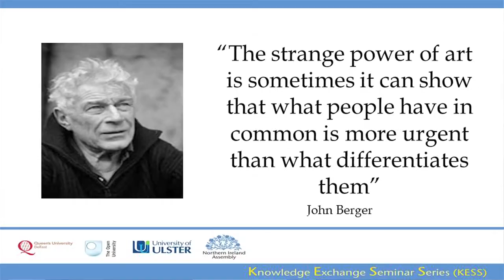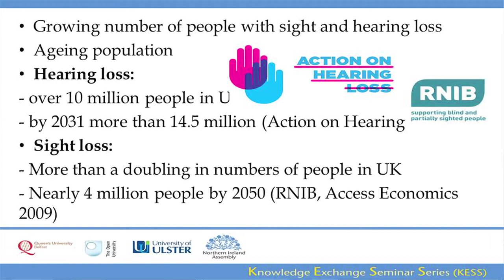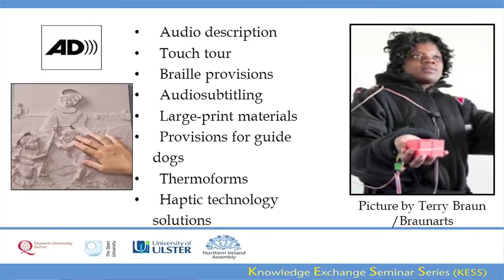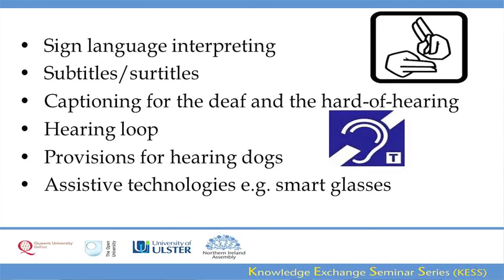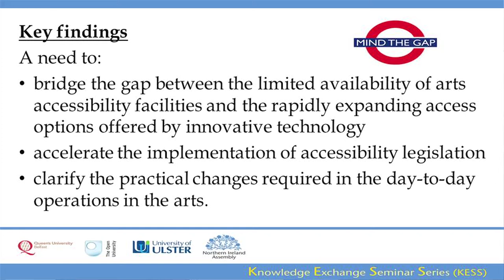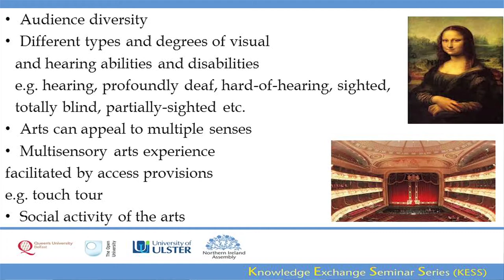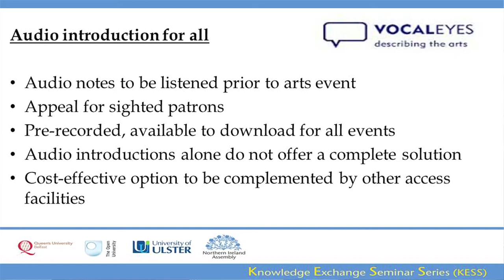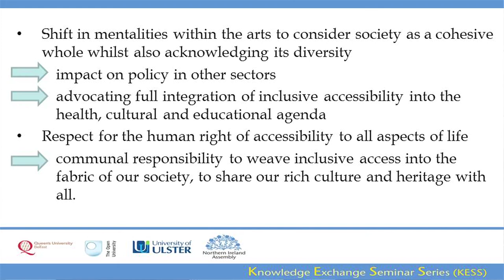29 April 2015 - Improving arts accessibility for people with visual & hearing ability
Media accessibility and social inclusion are increasingly prominent issues in today’s rapidly developing technological and multicultural world, as reflected in legislation and in a growing social awareness of inclusion as a fundamental human right. However, there remains a lack of promotion and awareness of the accessibility facilities for the blind and partially-sighted, as well as the deaf and hard-of-hearing, especially within the arts such as theatre, cinema, opera and museums. This presentation discusses findings from pioneering research into translation and accessibility issues in the arts, focusing on audio description, touch tours, sign language interpreting and subtitles/captioning. It includes examination of the production and reception of these innovative facilities which push the boundaries of current perceptions of the notions of accessibility and disability.